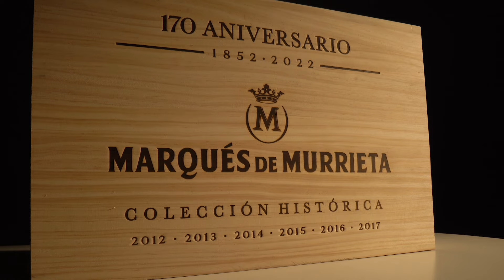COLECCIÓN HISTÓRICA MARQUÉS DE MURRIETA RESERVA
Para celebrar nuestro 170 Aniversario, hemos reunido en esta colección histórica, las últimas 6 añadas de Marqués de Murrieta Reserva, en un formato único para la ocasión, añadas reservadas para este motivo desde el 2012, que expresan la evolución y el esfuerzo de esta última década en la bodega Marqués de Murrieta.